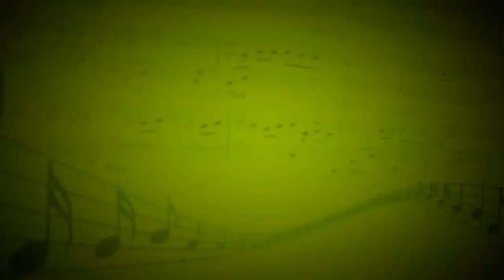Вальс №14,As-dur, Op.69 №1. Прощание (Ф.Шопен) - Григорий Смородников - Кристина Евженко